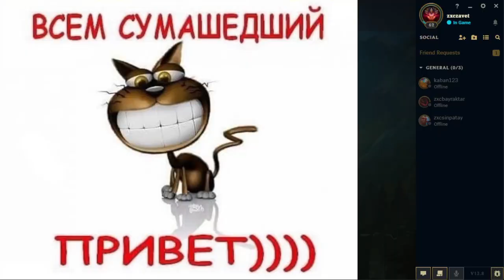БЕЗУМИЕ ON / azum1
Клип с твича от azum1

[SweetSteamyRutabagaStrawBeary-yz1CMnIzb_g51pLG]